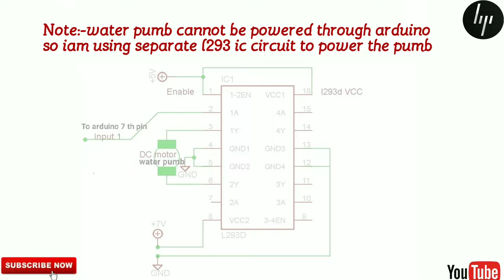Arduino Fire Fighting Robot _Hobby project Diy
Hii friends this video is about Fire Fighting Robot. In the case of fire breakout, to rescue people and to put out the fire we are forced to use human resources , With the advancement of technology especially in Robotics it is very much possible to replace humans with robots for fighting the fire. In this project we are building a Fire Fighting Robot using Arduino, which will automatically sense the fire and start the water pump.

Fire Fighting Robot updated version with Gas leak detection, Call and Sms alerts :-